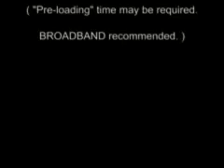Мировой рекорд по конкуру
Мировой рекорд в конкуре выпонил чилиец Vina del Mar 5 февраля 1949 года, высота прыжка составила 2,47.